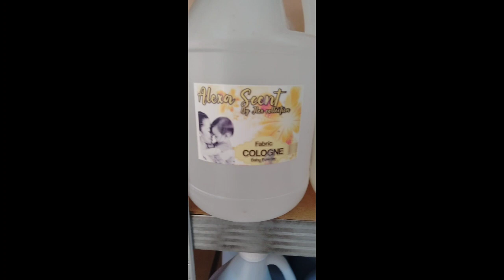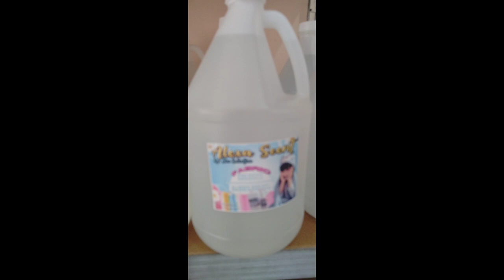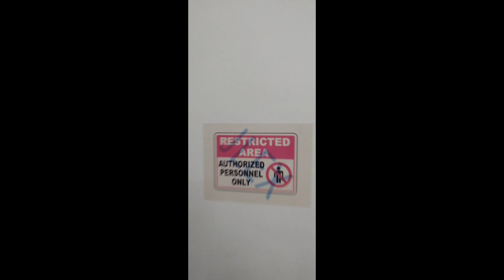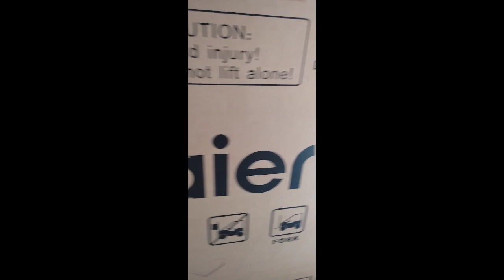Nag start sa isang Bote noon, Ngayon im Earning 6 digits per month na 😍